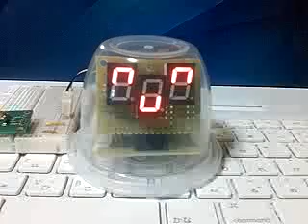7seg-kun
7seg LED face desktop mascot 7seg-kun.